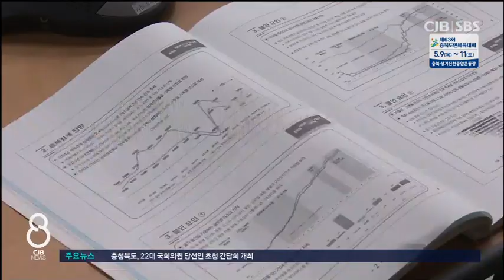충북도, 경제단체 간담회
* 충청북도·경제기관 단체장, 지역경제 활성화 간담회 *